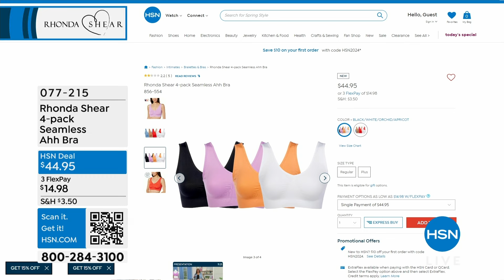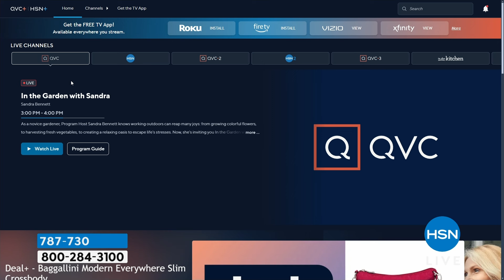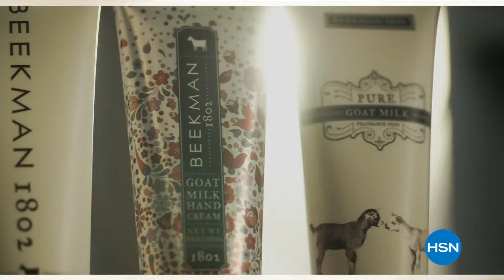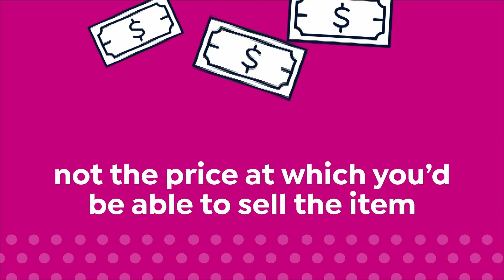HSN | Rhonda Shear Intimates & Loungewear 03.21.2024 - 03 PM